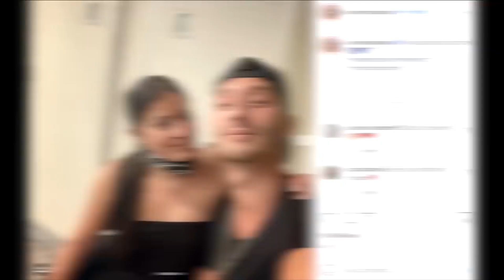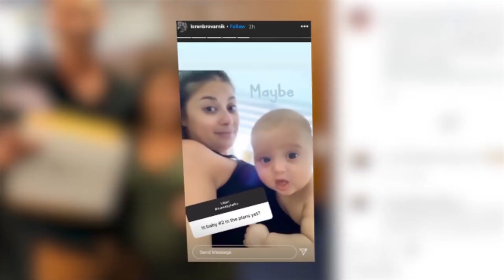Loren Brovarnik in Tears: Heartfelt Update on Family in Israel Amidst Conflict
In this emotional video, we explore Loren Brovarnik's heartfelt message about the escalating situation in Israel. The 90 Day Fiancé: Happily Ever After? star recently shared a tearful selfie, expressing her fears for her family and friends amid the missile attacks from Iran. Loren's husband, Alexei Brovarnik, has deep roots in Israel, and their dreams of relocating closer to family are now overshadowed by uncertainty and concern for loved ones on the ground. Join us as we break down Loren's poignant message and the realities facing families impacted by conflict. We’ll also highlight her call for awareness and unity during these trying times. Let’s support those affected by these tragic events together.